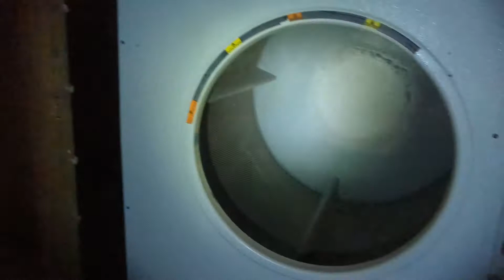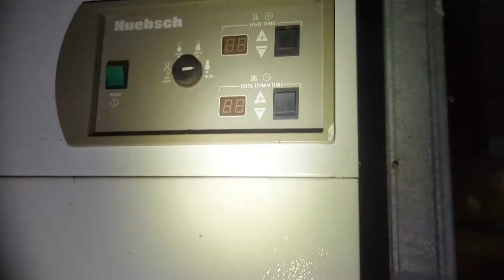great adventure at the abandoned senior home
another adventure exploring an abandoned place, encountered an abandoned senior home. as we walked closer to the abandoned senior home, we noticed the place was big and almost empty. It still has the old washer, dryer, kitchen oven, and walking freezer. I enjoyed exploring the place when I had the chance.